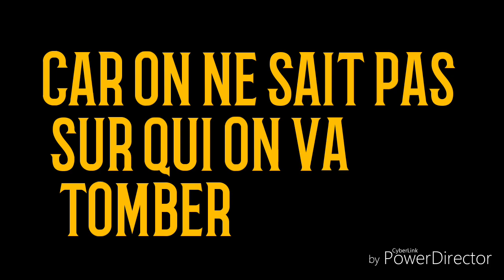Attention au Karma 😑 FRAF! PROD